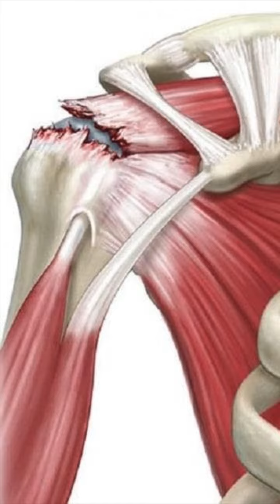❌ 5 TIPS para golpear al Saco, sin hacerte daño y BIEN